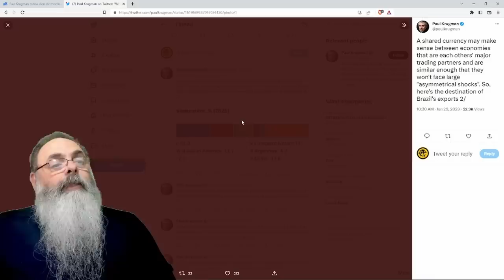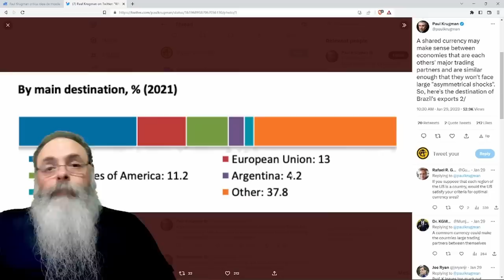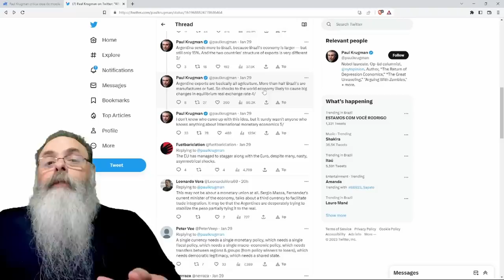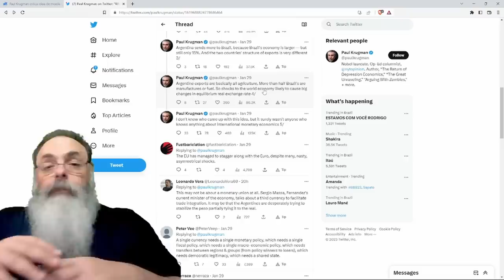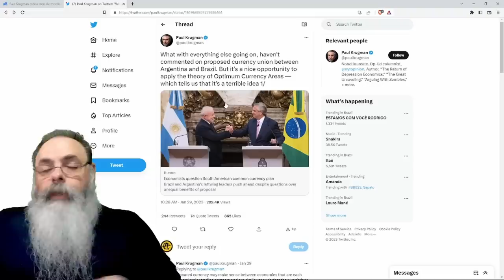MOEDA comum BRASIL ARGENTINA é PÉSSIMA IDEIA: PAUL KRUGMAN erra os MOTIVOS mas ACERTA no DIAGNÓSTICO